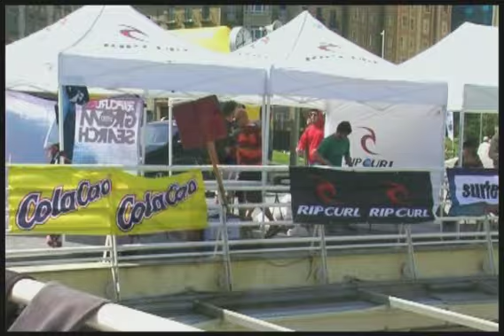Rip Curl Groms Search DONOSTI.mov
1ª prueba del circuito Groms Search de Rip Curl en la playa de la Zurriola en Donostia durante los dias 5 y 6 de Junio de 2010